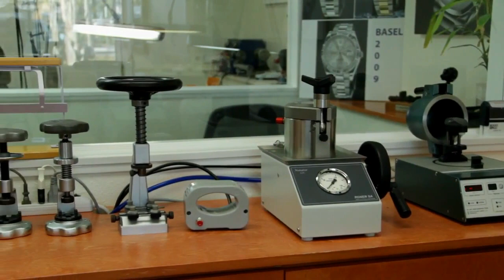Christmas Wrist Watch Buying Advice for ArchieLuxury Fans, Viewers and Haters